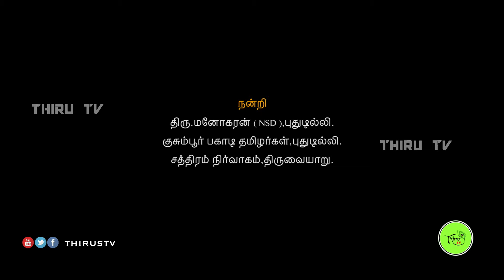Kalyana Veedu | Tamil Serial | Episode 02 | 17/04/18 |Sun Tv |Thiru Tv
Directed By : M.Thirumurugan